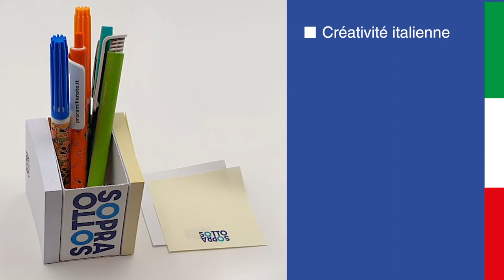SOTTOSOPRA: NOUVELLE POST-IT ET PORTE-STYLO DE BUREAU.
3e prix
"Conception de gadgets de papier de bureau innovants organisé au lycée de graphisme publicitaire"

SUPPORT en carton personnalisé en quadri

2 POST IT de 100 feuilles chacun
• 1 en papier blanc
• 1 en papier jaune
Personnalisation: Imprimés de 1 à 4 couleurs

PORTAPENNE - PORTE-STYLO
Réalisez ceci en retirant les trois languettes le long de la microperforation

• créativité italienne
• production italienne
• faites confiance aux jeunes

Concepteur : Matthiew Zanazzi

Produit en Italie par Proramillenote